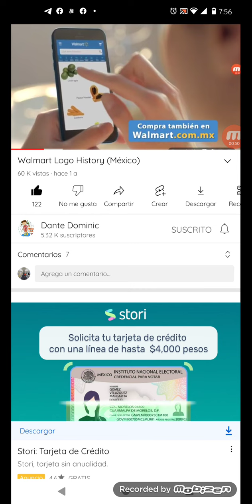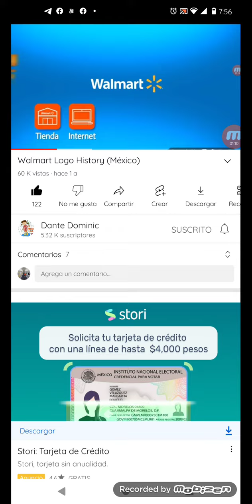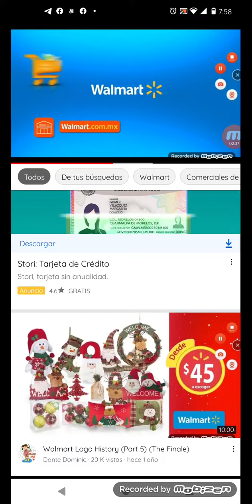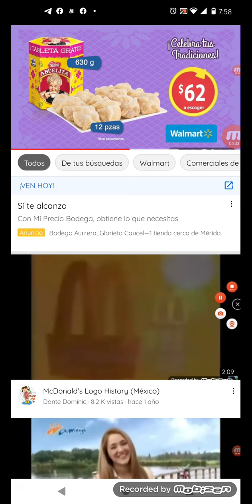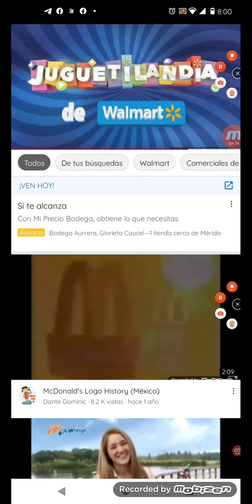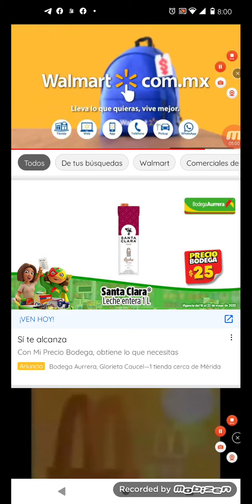Walmart México Logo History